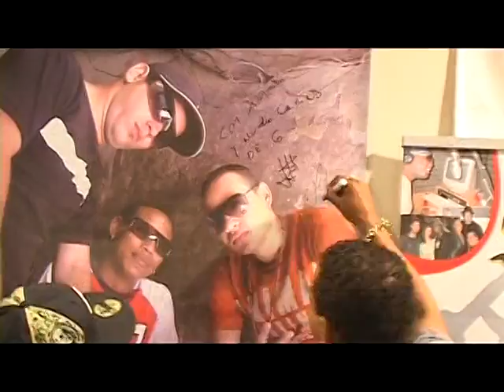Gente de Zona A La Hora